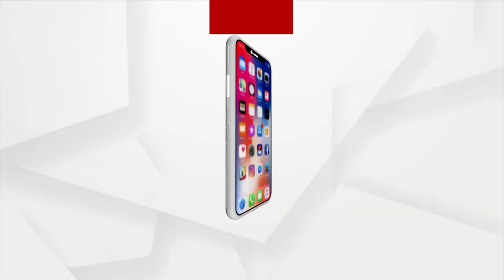Tragic Road Accident in Satya Bihar, Bhubaneswar I ARGUS NEWS I ODISHA NEWS I ODIA NEWS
ସତ୍ୟ ବିହାର ନିକଟରେ ମର୍ମନ୍ତୁଦ ସଡକ ଦୁର୍ଘଟଣା । ବାଇକ ରେ ସ୍ୱାମୀ ସ୍ତ୍ରୀ ଯାଉଥିବା ବେଳେ ପଛରୁ ପିଟିଲା ଟ୍ରକ ।